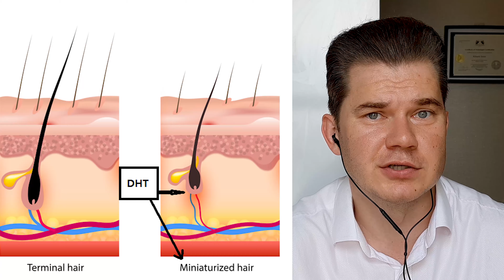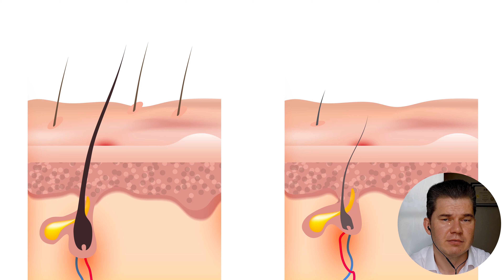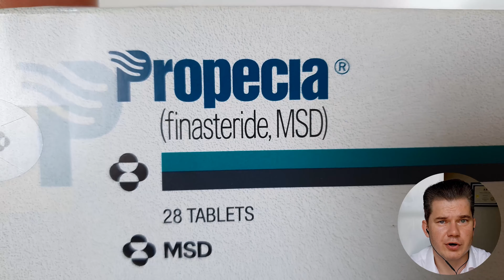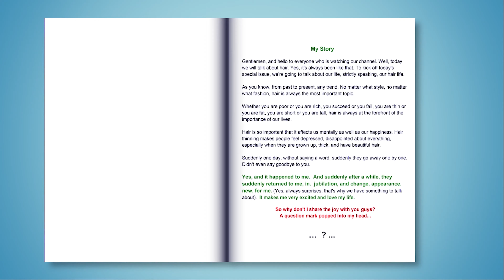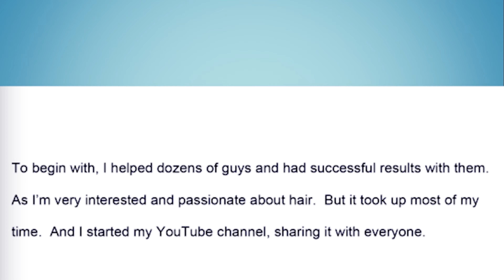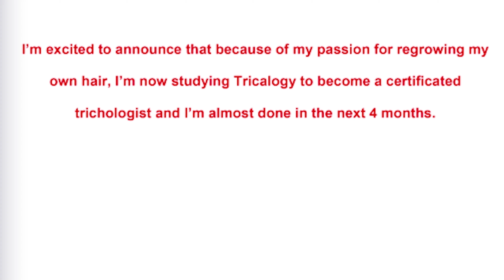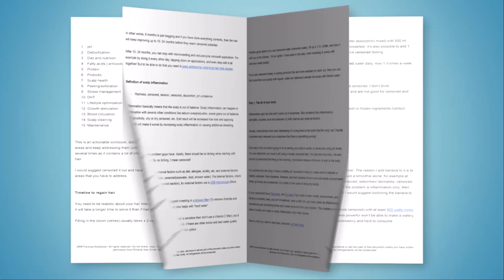Bryan Johnson Reveals How He Reverses Hair Loss | Trichologist Reacts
Hi guys and welcome to this week's video on the Brian Johnson Interview and his struggles with hair loss

and we discuss your hair loss situation and a plan to regrow your hair as fast as possible

00:00- 00:42- Intro
00:43-01:20- Challenges in regrowth
01:21-01:40- Reasons for hair loss challenges
01:41- 02:13- Weakening Hair Follicles
02:15-03:00- Hair loss treatment effectiveness
03:01-03:39- My hair loss treatment